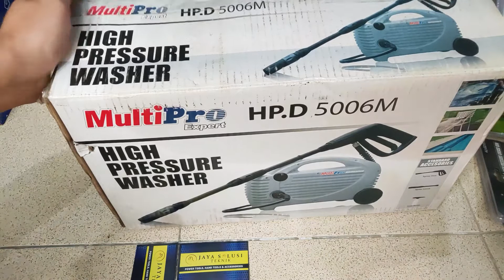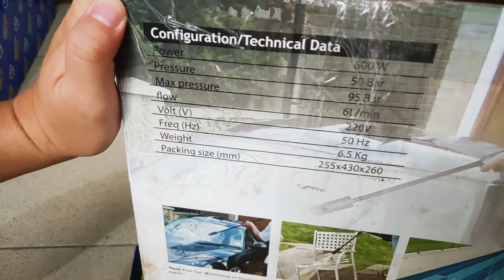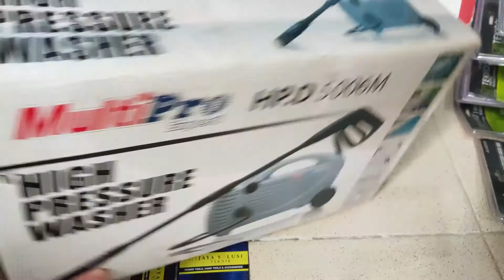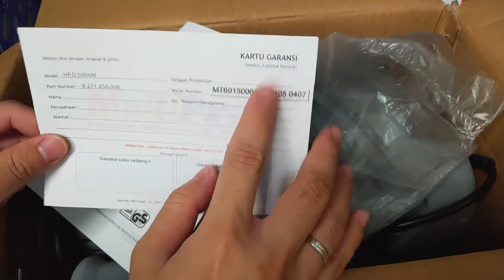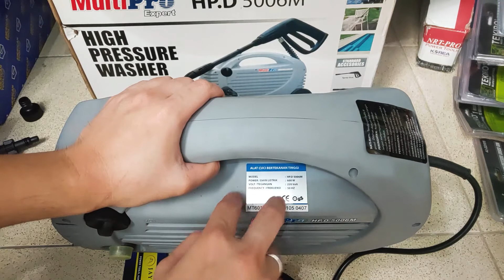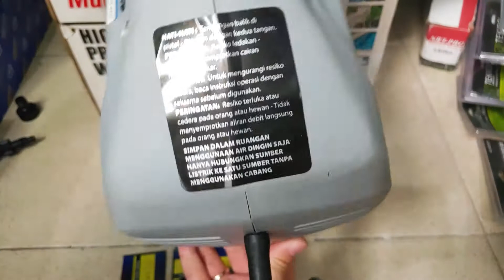Jet Cleaner Praktis!! Multipro HPD 5006M Lengkap Review Part dan Kegunaan!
Ini adalah video unboxing dan review produk Multipro Jet Cleaner HPD 5006M
Jaya Solusi Teknik membantu para penyimak Youtube untuk mendapatkan informasi yang akurat serta melihat langsung produk perkakas dan pertukangan

kalau mau order atau tanya lebih detail
langsung capcus ke olshop kita ya